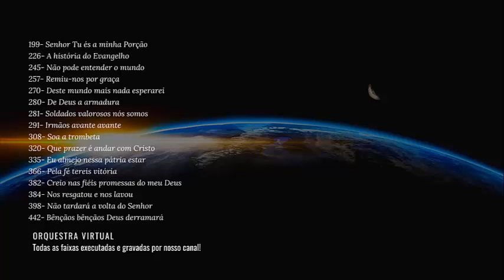01 HORA - BELÍSSIMOS HINOS CCB TOCADOS PELA ORQUESTRA - PT 03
VÍDEO PRODUZIDO E GRAVADO POR ESTE CANAL.

SE GOSTOU DEIXE SEU COMENTÁRIO!

01 HORA - BELÍSSIMOS HINOS CCB TOCADOS PELA ORQUESTRA PT03

Hinário 5 - Congregação Cristã no Brasil - Fundada em 1910.